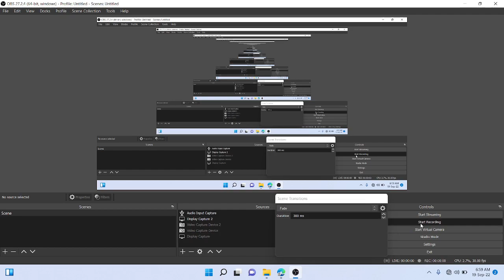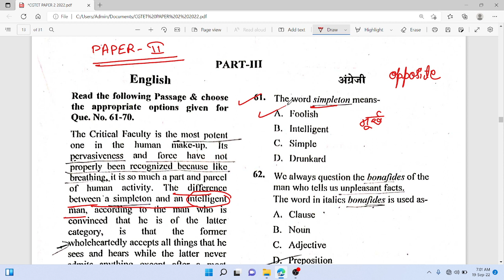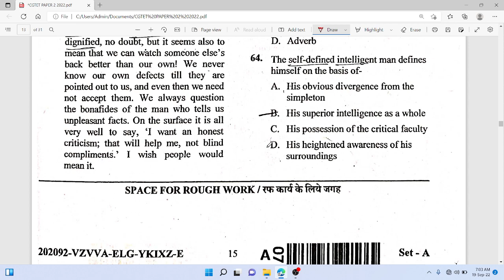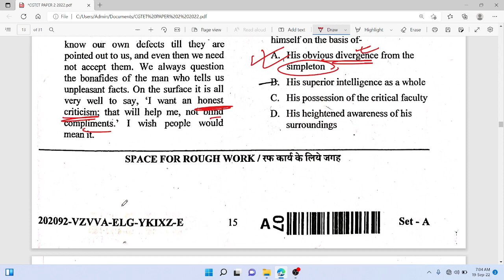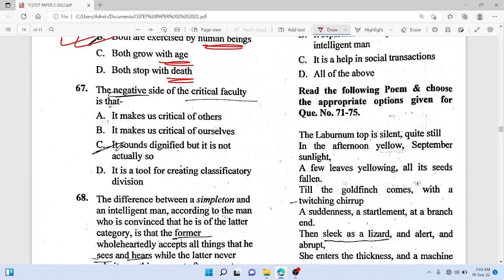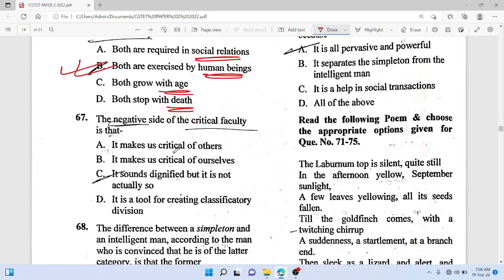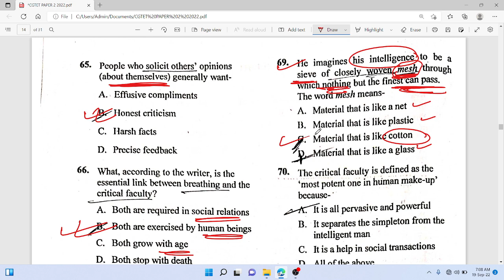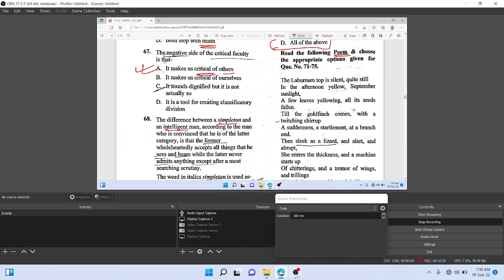CG TET 2022 || ENGLISH - PAPER 2 || UNSEEN PASSAGE || ANSWER KEY